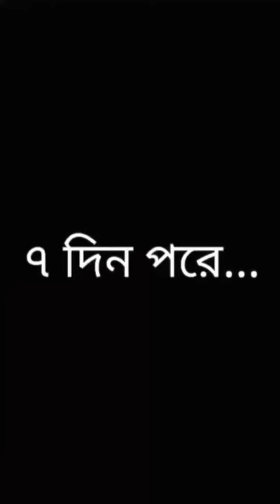টাকা না দিলে টাকা পারাই উঠামু🤣